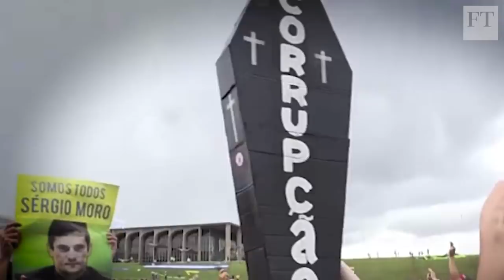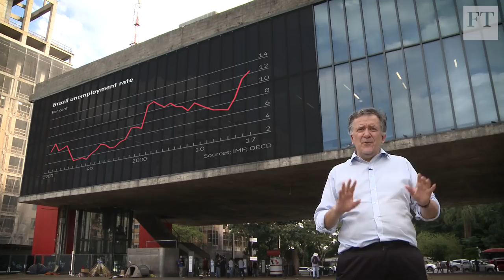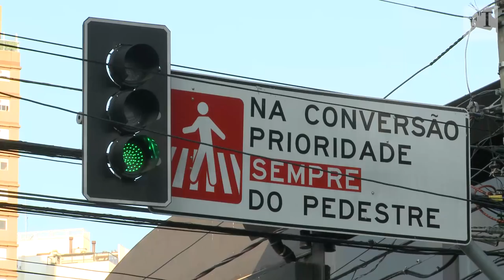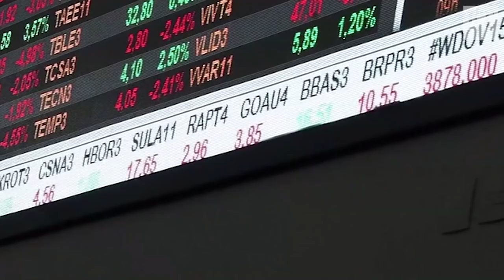Brazil's moment of possibility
John Authers reports from Brazil, the most popular market in the world over the last year, on the chances for reforms, and the continuing problems facing a country that is still in recession